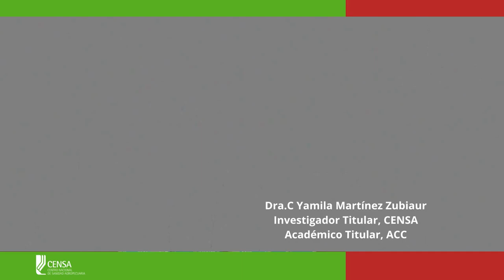Dra.C Yamila Martínez le invita a participar en la sesión:"Salud del suelo y las plantas en SISA2023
La Dra.C Yamila Martínez Zubiaur le invita a participar en la sesión: ✅"Salud del suelo y las plantas: su impacto en sistemas agroalimentarios sostenibles", que se desarrollará en el IV Seminario Internacional de Sanidad Agropecuaria, sisa2023; del 8 al 12 de Mayo en Centro de Convenciones Plaza América. Varadero.